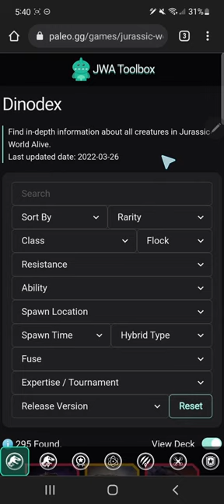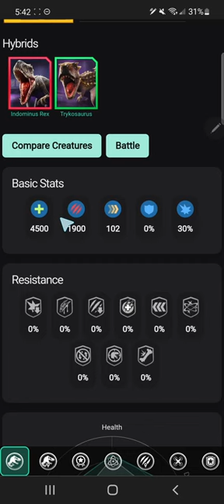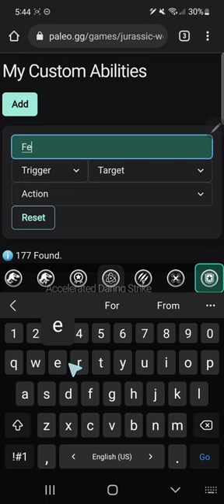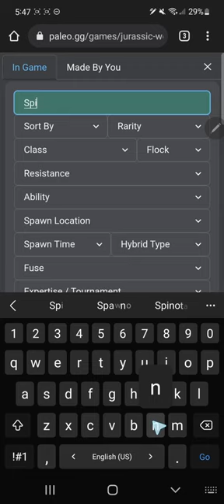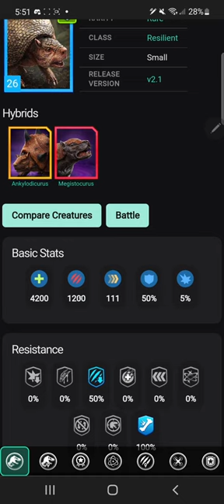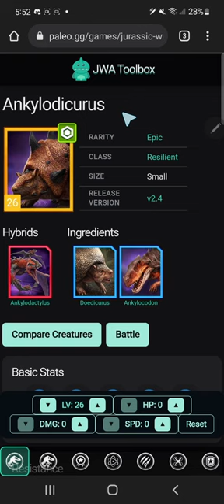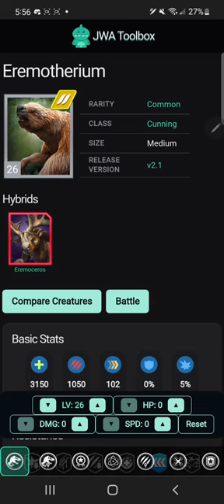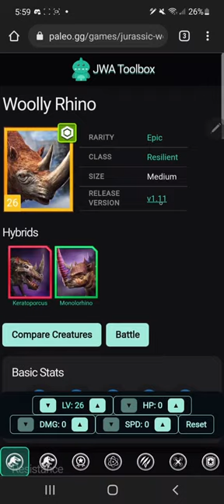What Creatures DON'T Need Fixing? - JWA Fixes - Episode 16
In this JWA sub series, we take a look at the OP, the Underwhelming, the Fallen, and the extras, and rebalance them to make a more diverse collection of creatures and make the game fun again! Enjoy!

Let's take a look at all the animals who already have a stable spot in the meta, shall we?